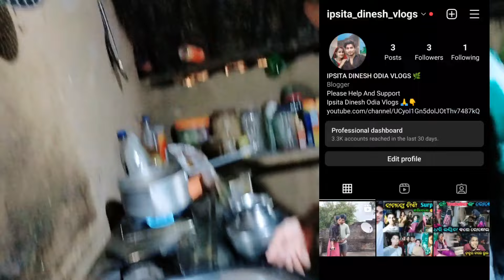odia vlog | ଗାଁ YouTuber ଙ୍କ Life Style | Odia Vlogs | Ipsita Dinesh Odia Vlogs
odia vlog | ଗାଁ YouTuber ଙ୍କ Life Style  | Odia Vlogs | Ipsita Dinesh Odia Vlogs | Odia Blog